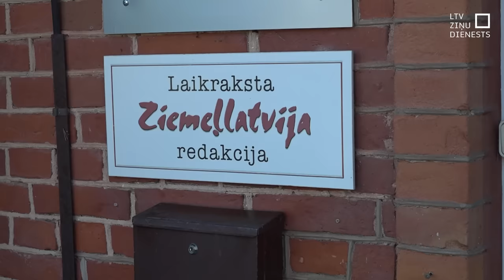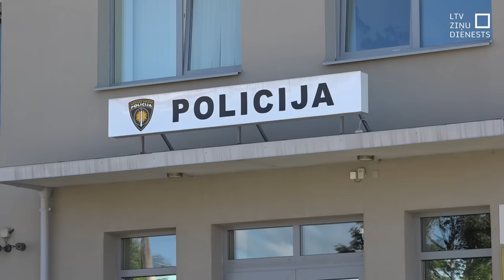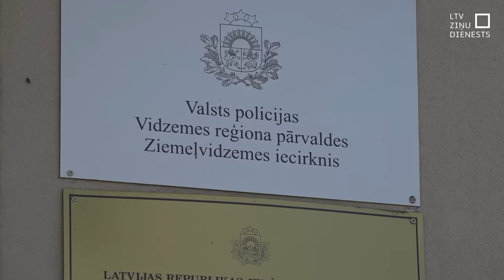Valkā uzdarbojas vietējā “banda”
Valkas pilsētas centrā uzdarbojas grupējums, no kura baidās liela daļa vietējās sabiedrības. Gaišā dienas laikā Mazsalacas iedzīvotājiem, kuri bija ieradušies apkopt senču kapus, uzbrukuši vairāki jauni vīrieši, kurus, kā norāda iedzīvotāji un arī vietējā laikraksta pārstāvji – visi zinot un pat dēvē par “bandu”. Kautiņā cietušais vīrietis ar vidēji smagām traumām nogādāts slimnīcā un viņš vērsies policijā, kur ierosināts kriminālprocess. Gados jaunie vīrieši jau iepriekš bija nonākuši likumsargu redzeslokā. Policija noliedz vietējo iedzīvotāju paustās bažas, ka likumsargisargi zina par šīm personām, bet nerīkojas.